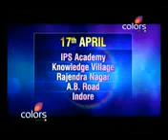India's Got Talent - Promo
LINE PRODCTTION COMPANY :- NP FILM CREW